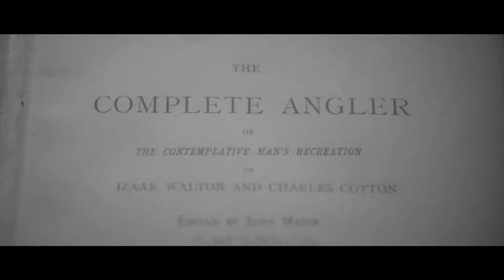About Nimphomaniac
The Director